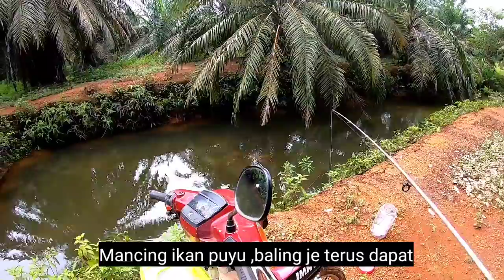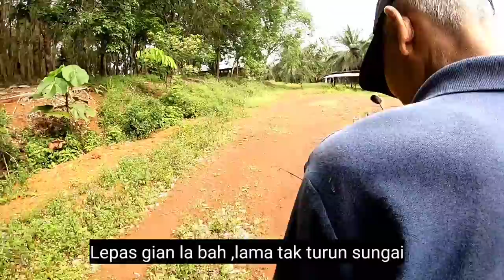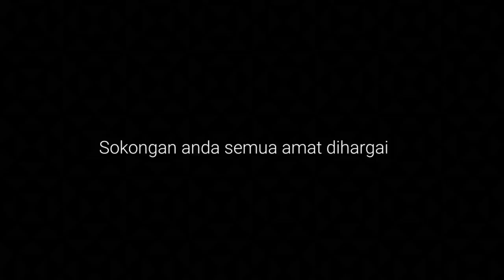PENANGAN PUYU/KARUK, JUMPA LUBUK | Umpan KELKATU MEMANG POWER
SELAMAT DATANG SEMUA KE CHANNEL SAYA.

Ikan Puyu atau Ikan Karuk (panggilannya nama di negeri Sabah dan Brunei) atau nama saintifiknya ( Anabas testudineus ) merupakan spesies ikan air tawar yang paling lasak.

Sawah atau tali air serta sungai kecil menjadi habitat utama spesies ini. Bersisik dan bersirip keras memudahkan spesies ini bergerak di atas tanah yang berair kerana pada ketika tertentu pada musim hujan, kebanyakanya berpindah dan akan memanjat tebing sungai mencari lopak air yang lain. Ia paling layak digelar spesies yang suka berhijrah.

Spesies ini juga mampu bertahan tanpa air hingga enam hari selagi dikekalkan lembab. Ikan puyu dewasa mampu menjangkau panjang kira-kira 25 cm atau 9.8 inci.

RECOMENDED !! JENAMA
PERALATAN / EQUIPMENT (TRUSTED SELLER) :

Terima kasih tak terhingga kepada semua yang sentiasa memberi sokongan/dorongan di dalam channel ini. Terus berikan cadangan anda semua diruangan komen. Saya doakan kamu semua yang membaca desription nie semoga sentiasa dipermudahkan urusan dan dimurahkan rezeki dalam apa jua yang kamu lakukan. AMIN

Hopefully yang menonton enjoy.

Semua video saya rakam menggunakan GOPRO HERO 7 black